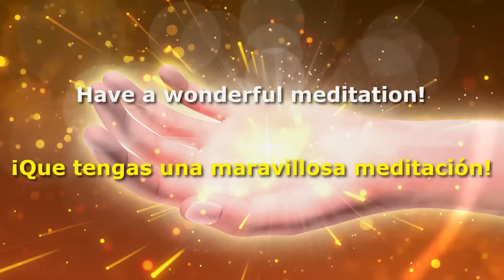Música para Atraer Abundancia y Prosperidad a Tu Vida | Energía Dorada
Con esta música podrás atraer abundancia, prosperidad, dinero, clientes, manifestar deseos, éxito y todo lo que desees a tu vida.

Al escuchar esta música de abundancia y prosperidad debes tener una actitud mental positiva para abrir los caminos necesarios para manifestar lo que deseas.

Muchas veces nos rendimos porque pensamos que lo que deseamos nunca se va a manifestar, pero lo que en realidad sucede es que aquello se está acercando hacia nosotros, y tenemos que estar dispuestos a recibirlo.

Escuchar con volumen bajo pero claramente audible.

Escucha recomendada: un mínimo de una hora diaria en un periodo de tres semanas a tres meses, de preferencia por las noches.

Recomendable el uso de auriculares.

🎶 ¡Que tengas una excelente escucha! 🎶

Al utilizar audífonos (auriculares) disfrutarás de una calidad de sonido rica, equilibrada y completa. Sin ellos el efecto de las ondas se disuelve en el espacio de la habitación y no puede incidir directamente en el cuerpo.
De todas maneras, si no dispones de auriculares, la música se puede escuchar sin ningún problema y obtener beneficios (aunque en menor grado), eso depende de la calidad de los altavoces que dispongas.
❤ Sitio Web de NRG8 - Music Therapy:
💖 NRG8 - MUSIC THERAPY 💖
Bienvenido a NRG8 - Music Therapy, este canal es tuyo y está a tu servicio para brindarte la mejor música de sanación para que puedas relajarte y realizar todas tus actividades diarias con la mejor energía.
La misión de NRG8 - Music Therapy es mediante su música, hacer un aporte positivo en el mayor numero de personas posible, y así poder lograr una vida de amor y felicidad.

Ingresa al canal todos los días para descubrir los nuevos videos.

SOBRE ESTE VIDEO:
© La música es una creación original realizada por NRG8 - Music Therapy YouTube Channel.